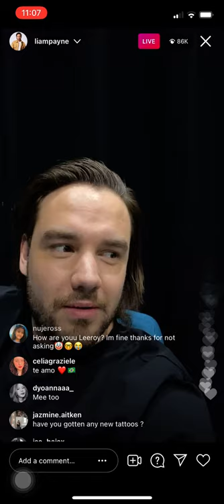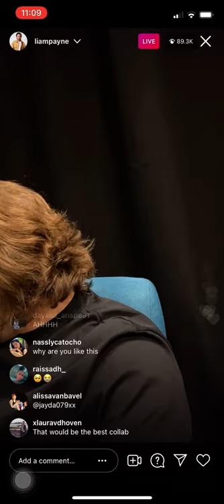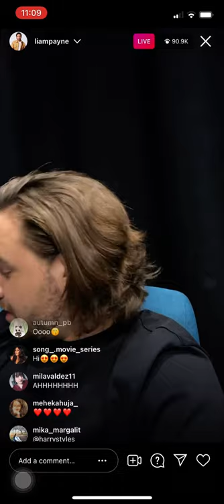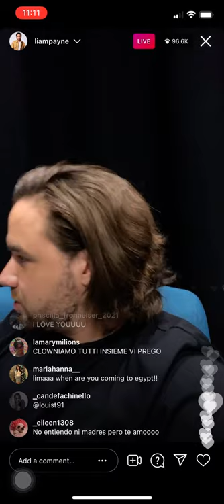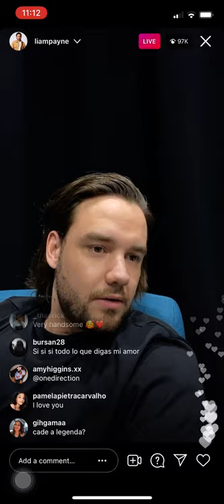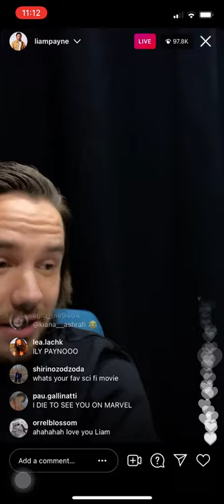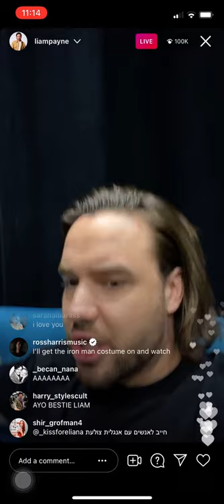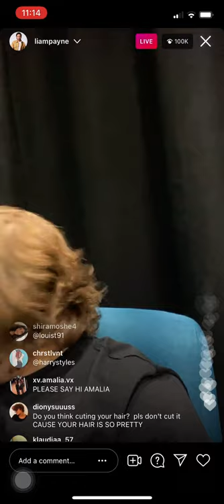LIAM PAYNE LIVE (4/11/21)